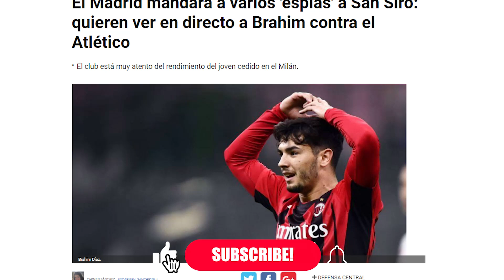😱 El R.Madrid espiará a este madridista que NO entraba en sus planes por su espectacular rendimiento